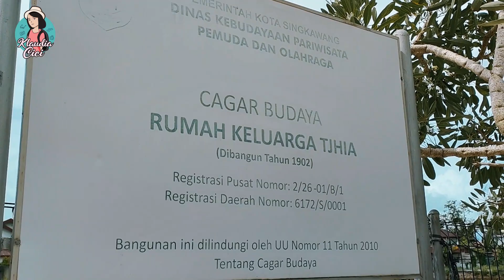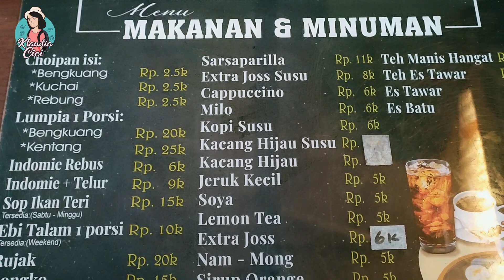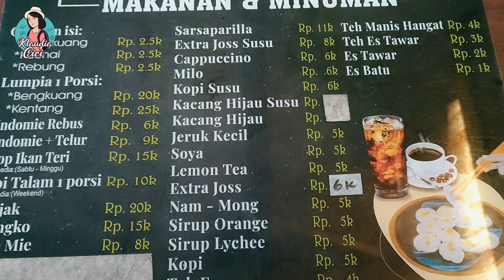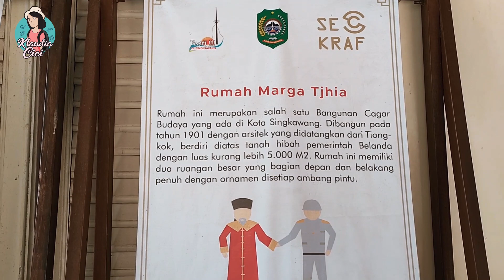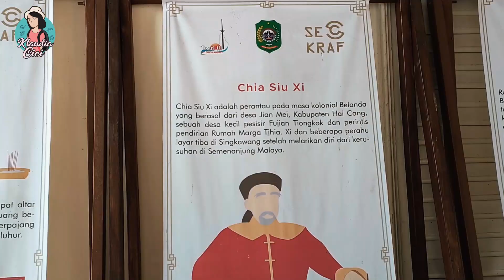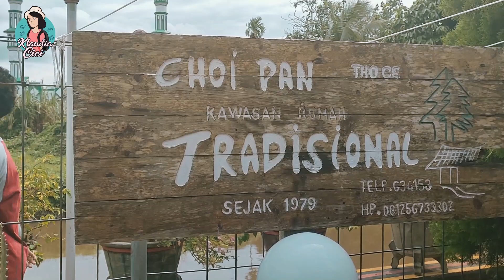KULINER LEGENDARIS SINGKAWANG, CHOIPAN THO CE, KAWASAN TRADISIONAL KELUARGA TJHIA SINGKAWANG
Hallo semuanya, kali ini aku mau ngajakin kalian kulineran di kota Singkawang. Mencicipi Choi Pan Tho Ce yang juga dikenal dengan Choi Pan Marga Tjhia yang terletak di cagar budaya kawasan tradisional keluarga marga Tjhia kota Singkawang